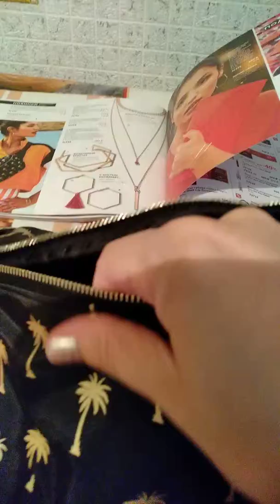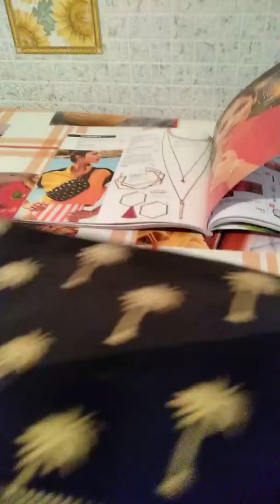Сумка на пояс 2-в-1